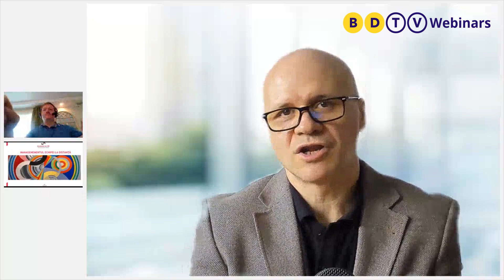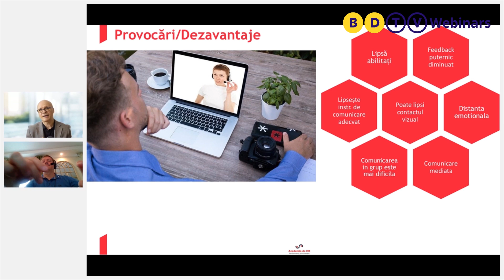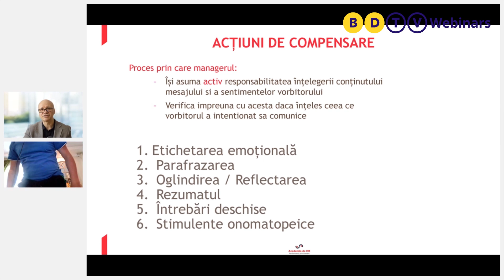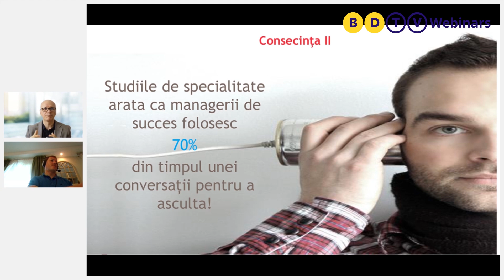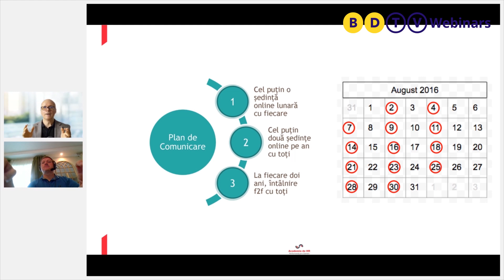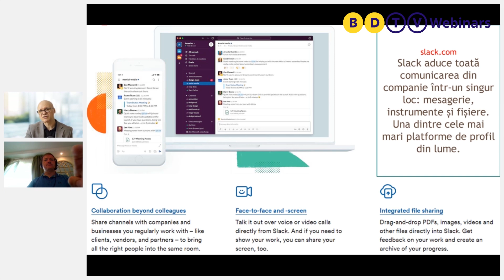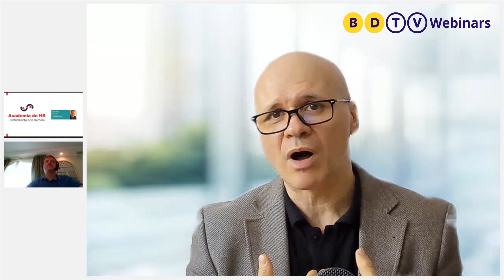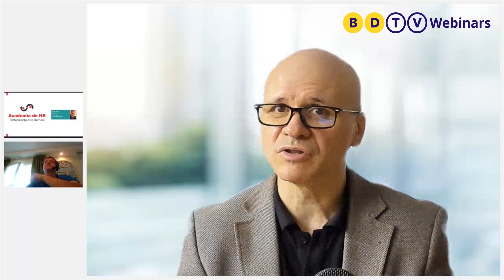Managementul Echipei la Distanță. Provocări și Soluții | BD Webinars cu Sorin Faur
Subiectele care au fost abordate în timpul webinarului Managementul Echipei la Distanță. Provocări și Soluții:

Subiectele care vor fi abordate în timpul webinarului Managementul Echipei la Distanță. Provocări și Soluții:

a) Ce este Managementul echipei la distanță și prin ce diferă de cel direct
b) Clarificarea personală înainte de orice, direcții și obiective
c) Stabilire și alocare roluri și obiective pentru membrii echipei
d) Instrumente electronice de managementul echipei
e) Managementul motivației echipei
f) Working remote din perspectiva colegilor coordonați
g) Abilitățile de care avem nevoie și cum le antrenăm

Sorin este Expert Resurse Umane, Antreprenor, Fondator Academia de HR companie de servicii de Consultanță, Recrutare și Training ce abordează toate problemele importante de People Management, contribuind la atragerea, păstrarea și dezvoltarea talentelor în companiile din România.

Sorin are peste 20 de ani de experiență în domeniul Resurselor Umane, fiind implicat în proiecte complexe de consultanță și management în arii precum: managementul și evaluarea performanțelor, proceduri de HR, recrutare, training sau assessment.

În calitate de coordonator pentru Europa de Est și Balcani pentru BDO, Sorin a condus timp de nouă ani numeroase proiecte la nivel local și regional, fiind responsabil pentru cele 14 țări din zonă și a contribuit la dezvoltarea strategiilor și politicilor de HR ale rețelei BDO la nivel internațional. Sorin deține mai multe certificări profesionale precum cea de Certified Management Consultant conferită de International Council of Management Consulting Institutes din Elveția respectiv Formator, Project Manager și Evaluator de competențe profesionale și este membru în HR Club din 2009. Sorin a publicat cartea Arta Memoriei și este un autor activ pe teme de resurse umane, antreprenoriat, management și leadership.

Moderatorul evenimentului este Laszlo PACSO, președintele Business Days.

 Laszlo are 20 de ani de experiență în antreprenoriat și peste 25 de ani de experiență în vânzări și în dezvoltarea de relații de business find unul dintre cei mai conectați oameni de afaceri din România.

 A facut parte din echipa care a pornit rețeaua Orange în România, a construit de la 0 o rețea de 9 magazine de telefonie mobilă în vestul României, a ajutat la achiziția și integrarea în compania mamă a unei firme din domeniul dispozitivelor medicale, a construit de la zero divizia de dispozitive medicale al celui mai mare lanț de farmacii din România și de aproape 10 ani de zile activează cu pasiune în domeniul antreprenoriatului social.

 Din 2010 construiește proiectul Business Days. Azi platforma BD înseamnă peste 400,000 de oameni de afaceri în comunitate, peste 2,500 de speakeri, moderatori și facilitatori cu care am interacționat în decursul timpului. Înseamnă peste 70 de evenimente, peste 100 de proiecte de comunicare inteligente și generare de oportunități. Platforma online Business Days are peste 300,000 de vizitatori în medie pe lună, peste 125.000 de fani pe Facebook și peste 800.000 de vizualizări ale materialelor video de pe YouTube.

 Laszlo are peste 35.000 de conexiuni pe Linkedin, platforma pe care o folosește în mod profesionist pentru extinderea rețelei sale de business, fiind unul dintre cei mai conectați oameni din antreprenoriatul românesc.

 Mai multe informații despre Laszlo PACSO puteți descoperi pe:
0:00 Introducere
4:45 Despre Sorin Faur & Academia de HR
8:44 Schimbari in comunicare in aceasta perioada
13:48 Regula lui Mehrabian
15:17 Un nou model al comunicarii
19:45 6 Actiuni de compensare in comunicarea online
27:00 Nevoia de Ascultare & Fereastra lui Johari
34:18 5C ai Comunicarii
35:37 Stabilirea Obiectivelor de Comunicare
41:10 Motivarea prin Comunicare
43:49 Instrumente electronice de Comunicare
50:17 Q&A
1:04:30 Incheiere